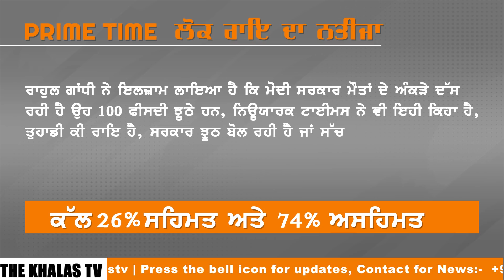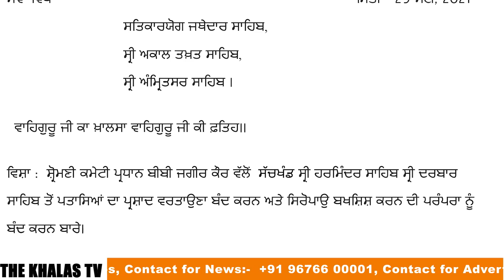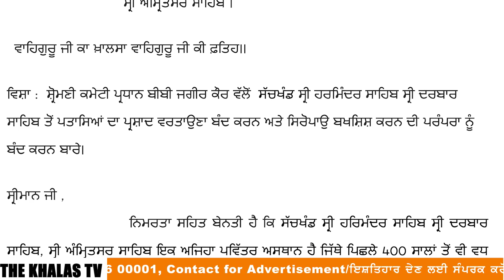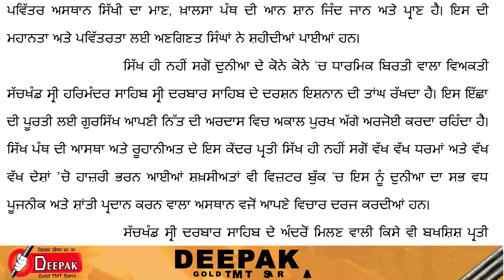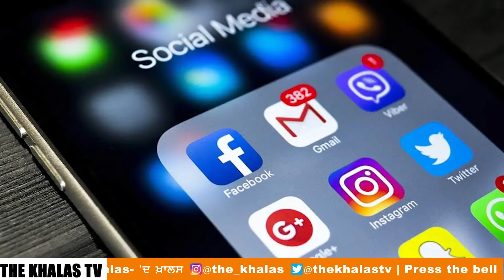Emergency News 29 May । Latest Punjabi News । ਕਿਸਾਨਾਂ ਦਾ ਨਵਾਂ ਐਲਾਨ, BJP ਲੀਡਰ ਤੜਫੇ । KHALAS TV